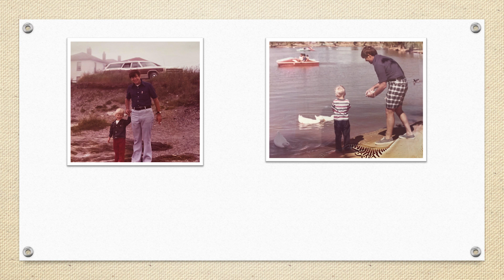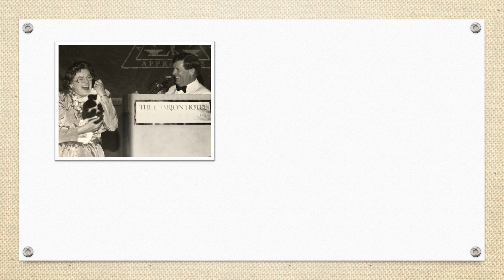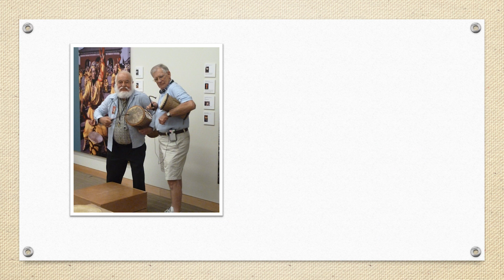Roy Morris Funeral Slideshow